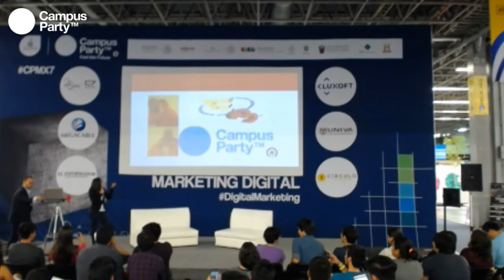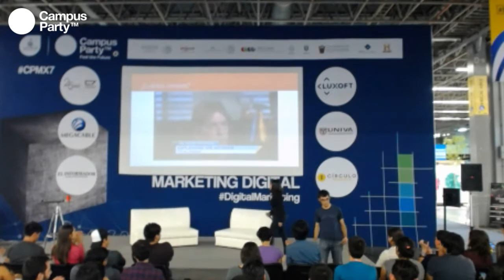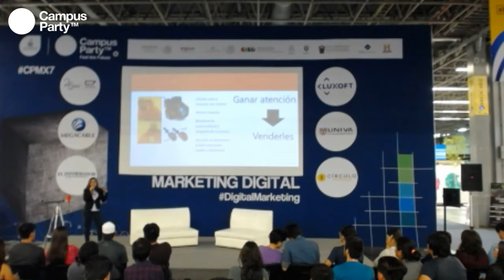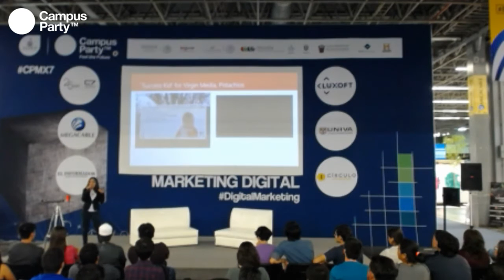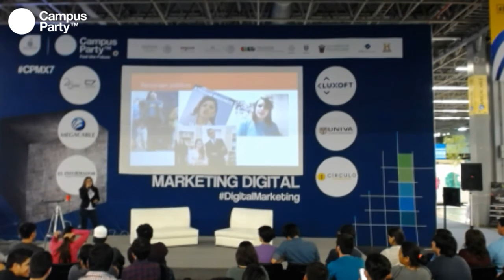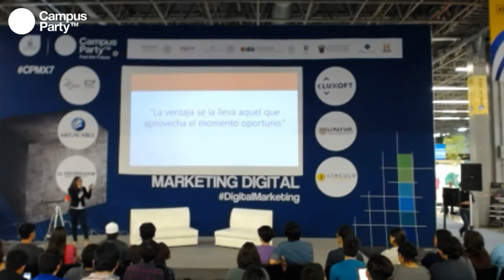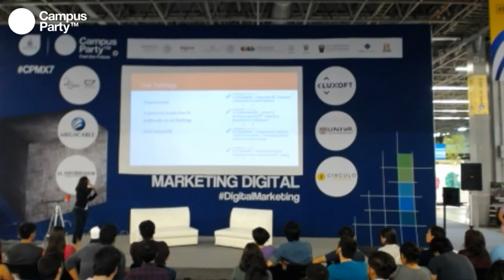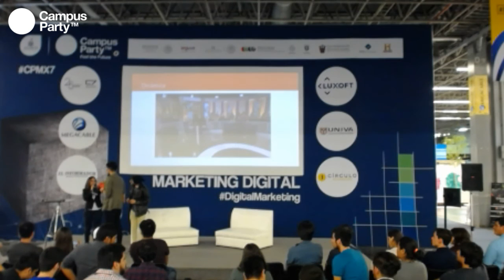CPMX7 Marketing hackergirlmx Tendencias en las redes sociales Memes su influencia e importancia